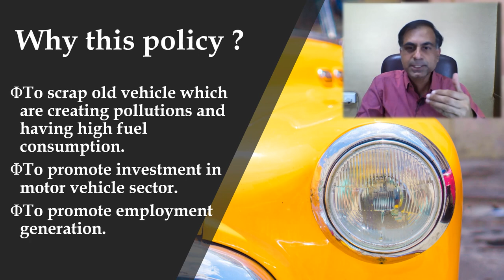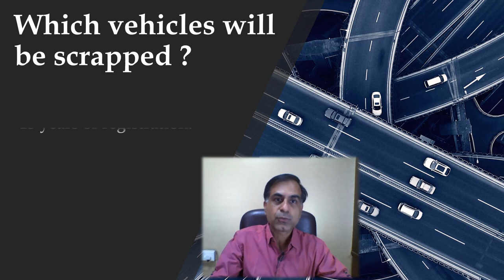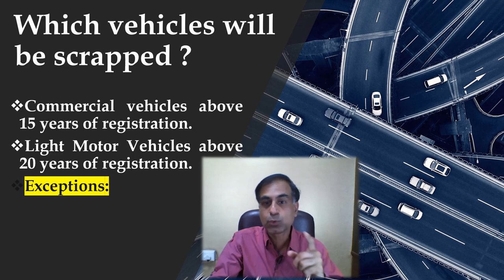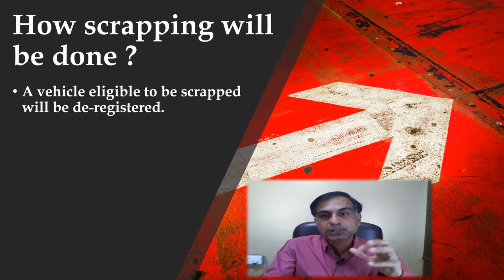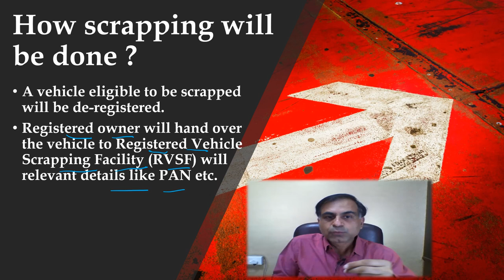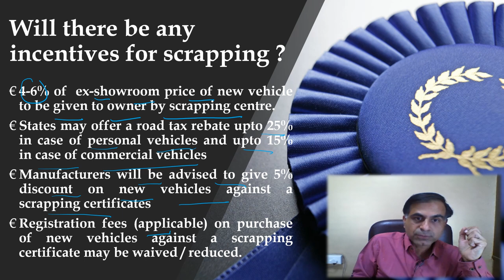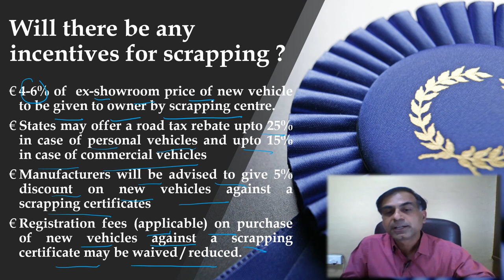What is Vehicle Scrappage Policy | CA Anoop Bhatia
. नमस्कार दोस्तों केंद्रीय सड़क परिवहन एवं राजमार्ग मंत्री श्री नितिन गडकरी द्वारा भारत सरकार की और से प्रस्तावित नई व्हीकल स्क्रैप पालिसी की घोषणा दिनांक  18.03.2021 को की गई ।  इस पालिसी की विशेषताएं क्या हैं ? कौनसी गाड़ियां इस स्कीम से प्रभावित होंगी ? गाड़ियों को स्क्रैप करने की अविधि एवं तरीका क्या होगा ? आपको इस पालिसी से क्या लाभ हो सकते हैं इत्यादि प्रश्नों को उत्तर जानने के प्रयास रूप में यह वीडियो आपकी सेवा में प्रस्तुत हैं।

Hello Friends, as you may be aware that Govt. of India has recently brought New Vehicle Scrappage Policy which is aimed to scrap old light motor vehicles and commercial vehicles etc. This video brings answers to various important queries like what are key the benefits, which vehicles will be scrapped, what will the scraping process, what will the cut-off date of the scheme, proposed benefits for scrapping your vehicle etc. I hope you will find it worth watching. Your precious comments, suggestions and queries are most welcome.